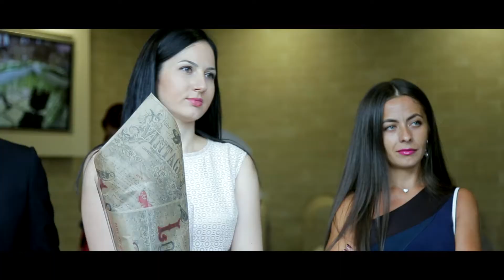13 August 2016